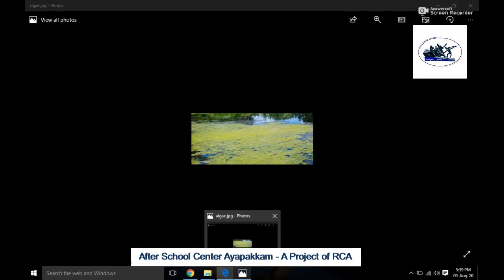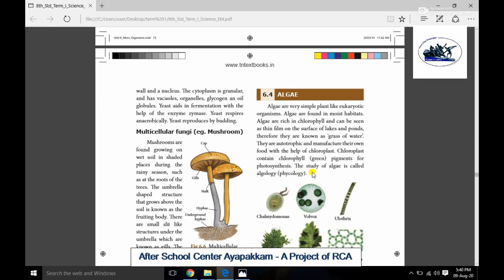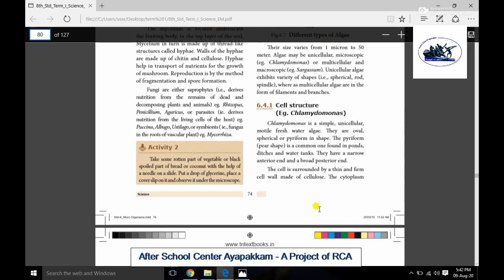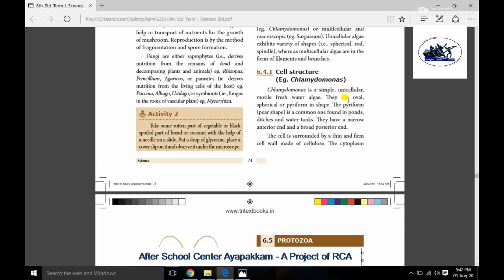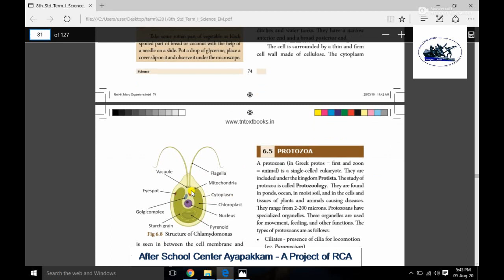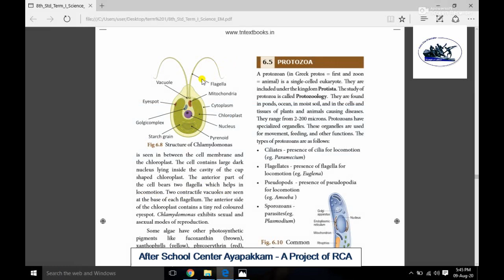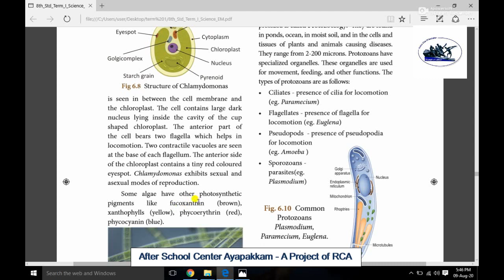Rotary Club Of Ambattur Class 8th Science Microorganisms Part III